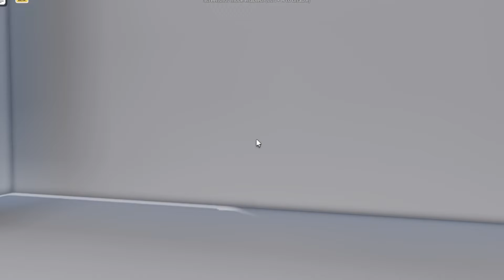Box game - obby creator official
press load and paste it what here says: steunderplayer#12